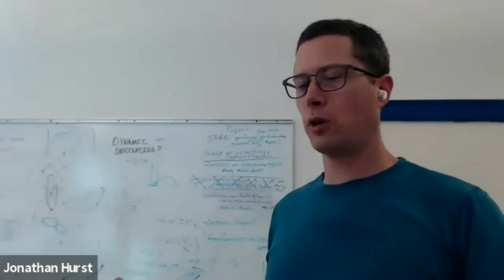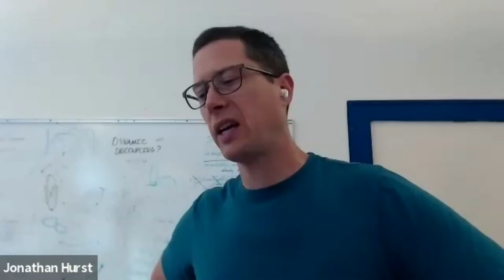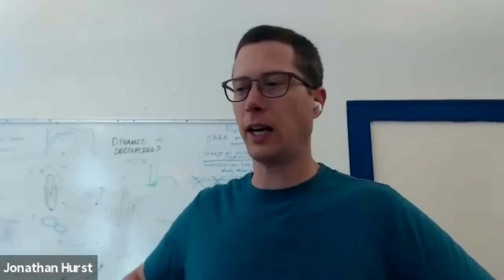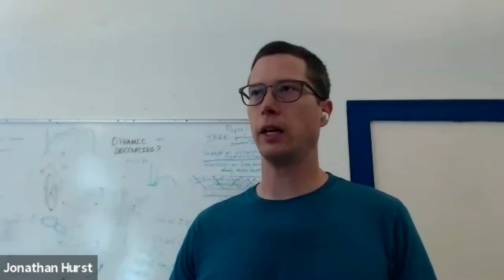Jonathan Hurst "Agility Robotics"